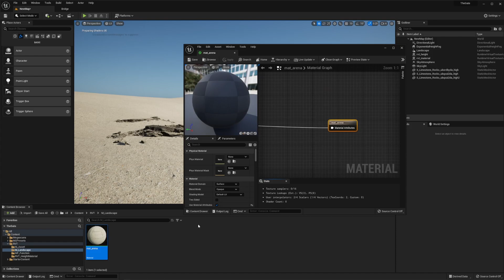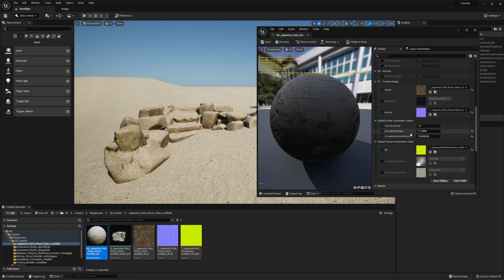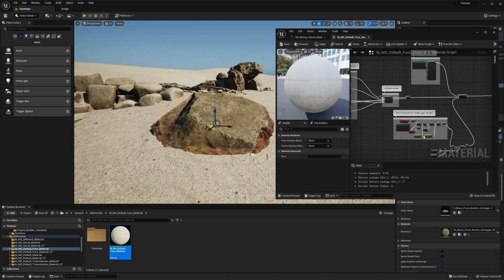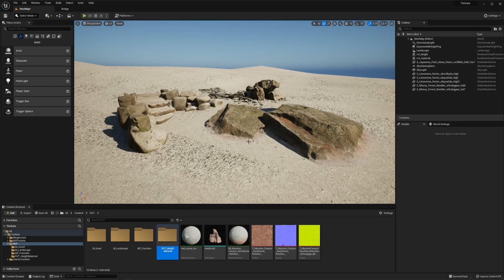Landscape Blending Material en Unreal Engine 5 - Free Download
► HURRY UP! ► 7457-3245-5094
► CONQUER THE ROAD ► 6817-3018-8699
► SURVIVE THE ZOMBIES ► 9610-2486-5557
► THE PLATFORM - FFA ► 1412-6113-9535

► Make sure to FAVORITE and LIKE the maps if you enjoy them!
► Use my Creator code "Masohn" in the Fortnite item shop if you'd like to support me!